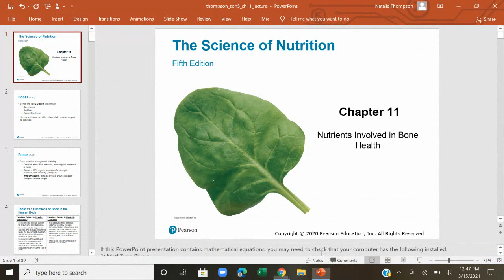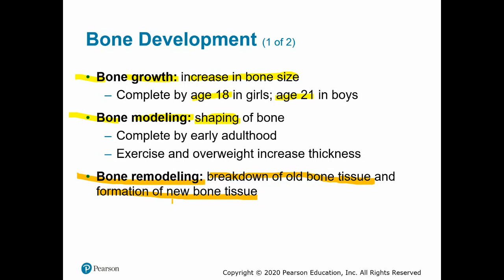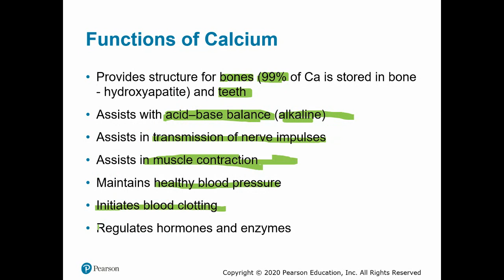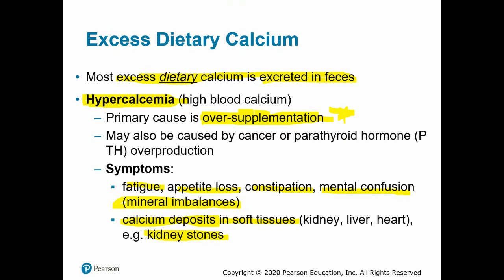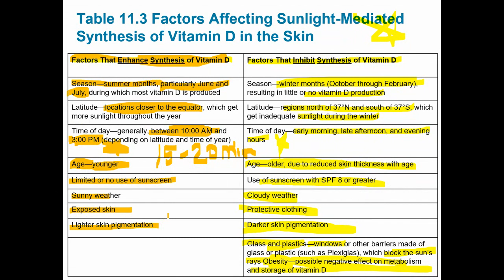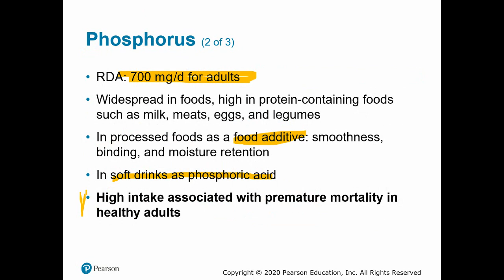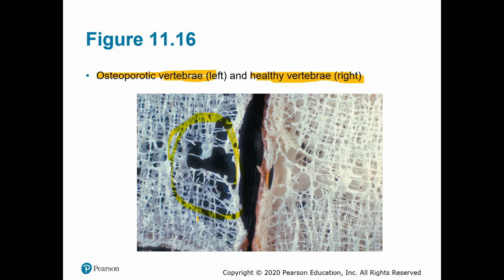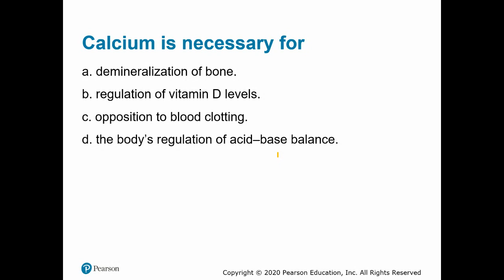Lecture Chapter 11